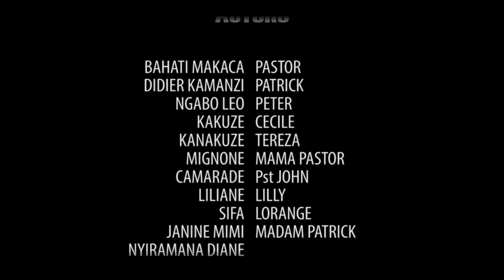ISI YA NONE TOWN EP08:Intambara hagati ya ba PASTOR 🙄 Rurasenyutse